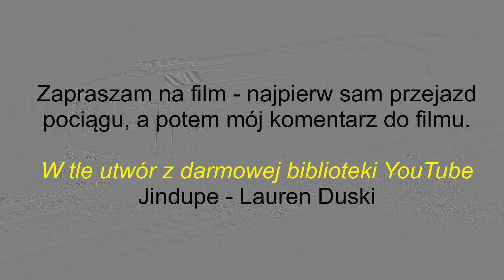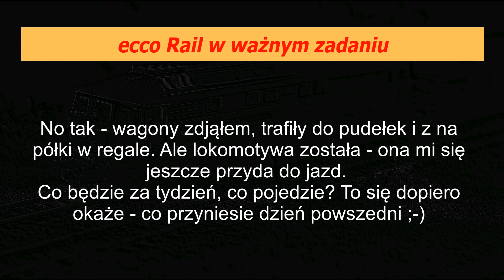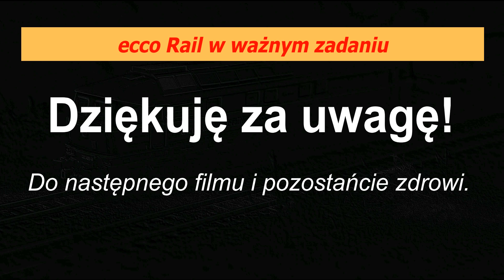Na makiecie: ecco Rail w ważnym zadaniu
Nie zawsze łatwo taki film wychodzi ;-)

Miłego oglądania!